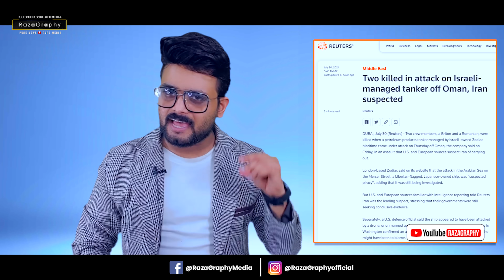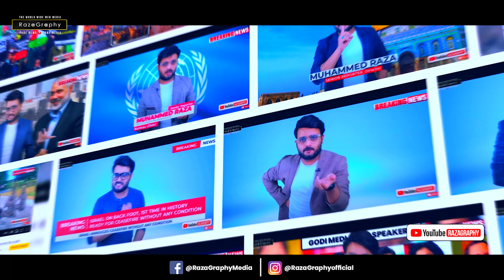इजराइल को बड़ा झटका, ओमान की खाड़ी में इजराइल के टैंकर पर ड्रोन हमला, ईरान का हाथ होने की आशंका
be infringing.

Our moto is spreading love and expose all harmful agendas, our moto
in expose fake news and provide you real news with proof and facts.

Also have 9 years of experience working in National News television.